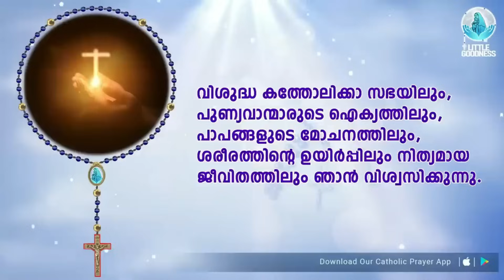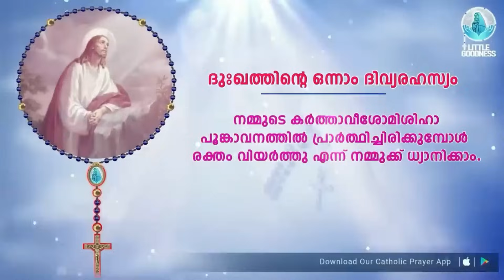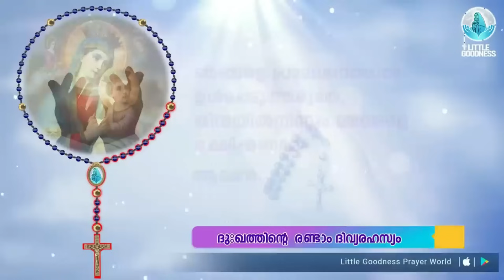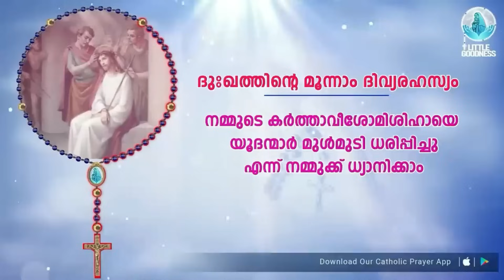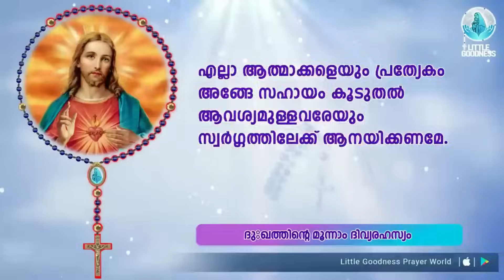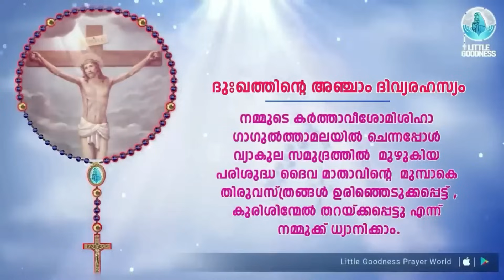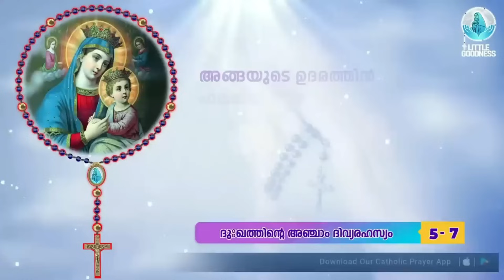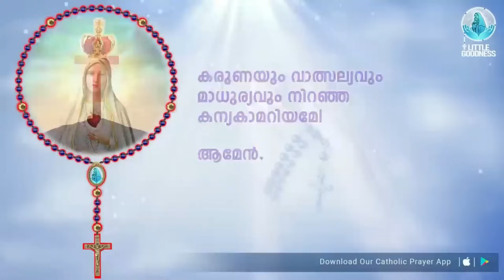"പരിശുദ്ധ ജപമാല 🙏🏻 ചൊവ്വ 🙏🏻January 9, 2024🙏🏻 ദുഃഖത്തിന്റെ ദിവ്യരഹസ്യങ്ങൾ 🙏🏻 Malayalam Rosary"